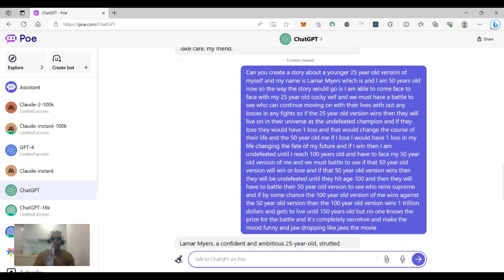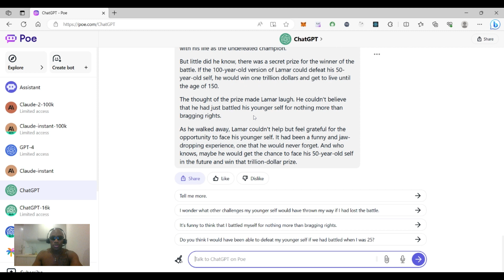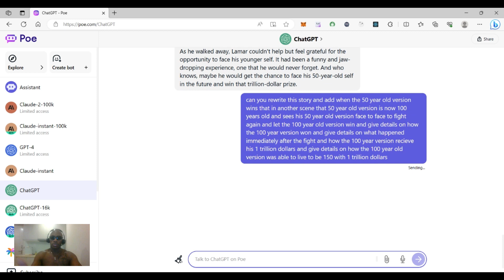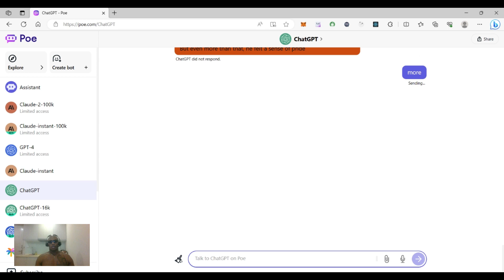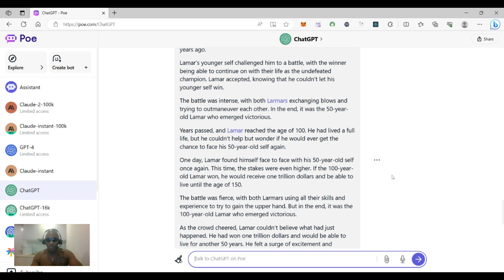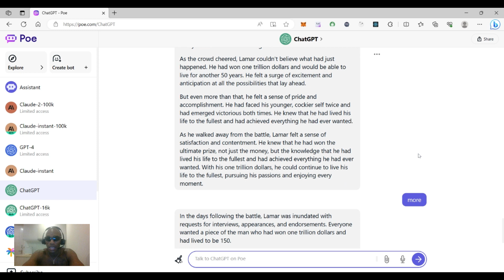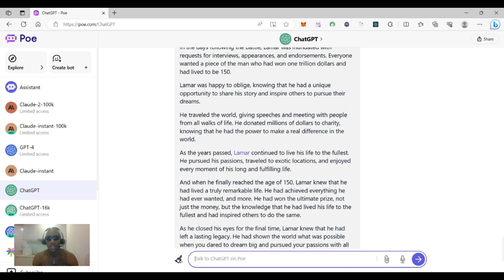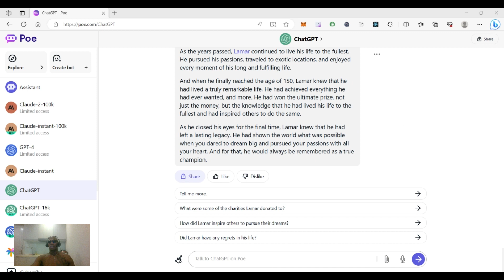Unleashing the Power of ChatGPT: Crafting a Killer Movie Idea into a Captivating Script (Part 2)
Welcome to Part 2 of our thrilling journey into the world of ChatGPT and its transformative storytelling abilities! In this video, we continue our exploration of using ChatGPT correctly to shape our movie idea into a captivating script. Join me as we dive deeper into the process that turns a great concept into an unforgettable cinematic experience.

In Part 2, we focus on refining our narrative, adding depth to our characters, and infusing emotion into our story. Discover how ChatGPT's insights and suggestions help us create powerful scenes that evoke genuine emotional responses. Witness the moments that made me shed tears and feel the true impact of our script.

Throughout this episode, I'm excited to mention and tag the founder of OpenAI, Sam Altman (@sama), whose visionary leadership has revolutionized the field of AI. We also express our gratitude to @OpenAI for providing us with this remarkable tool that has enabled us to unleash our creativity.

Get ready to be inspired as we explore the final stages of script development, polishing dialogue, and building a climax that leaves a lasting impression. Together, let's witness the incredible storytelling capabilities of ChatGPT and celebrate the fusion of human imagination and artificial intelligence.